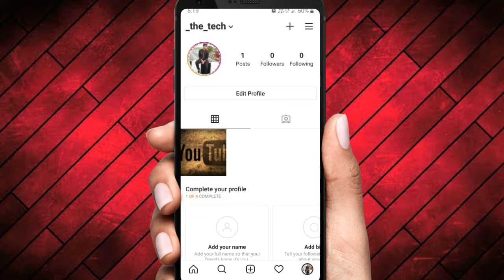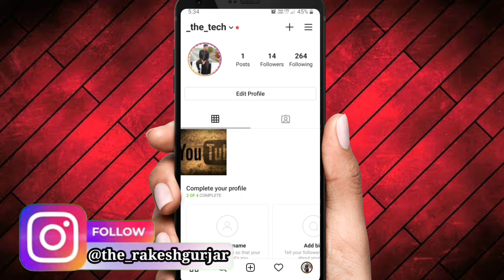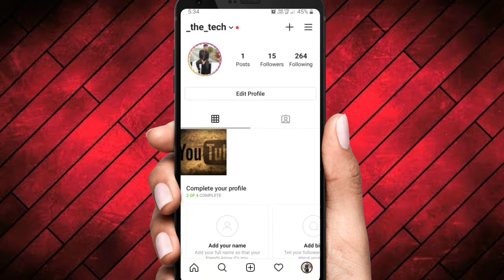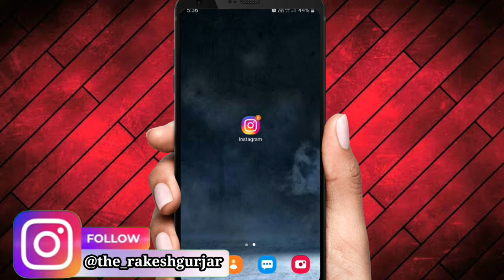INSTAGRAM Par Followers Kaise Badhaye-Geniune Tricks | How To Increase Instagram Followers 2020-21🔥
INSTAGRAM Par Followers Kaise Badhaye-Geniune Tricks | How To Increase Instagram Followers
2020-21🔥

 channel.

GEAR USED

⚪Boya Mic

⚪Mobile Phone

⚪Second Phone

⚪Green Screen

how to get real followers on instagram instagram par followers kaise badhaye hashtag for instagram
geniune tricks to get followers on instagram
how to increase instagram followers without any app
how to get real followers on instagram 2020
instagram post viral kaise kare, how to viral pic on instagramjunnu ki tech instagram
how to unfollow all on instagram at once
 increase instagram followers live proof live
paid followers on instagram Rakesh Gurjar

Jay Hind